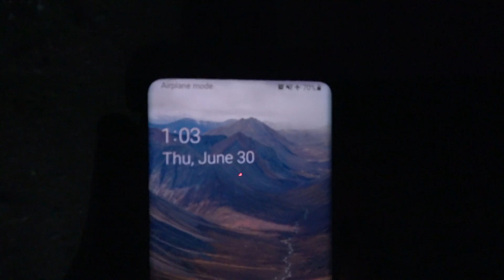Shore Fishing for Sturgeon (this is how it goes sometimes)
My cousin Josh returned home from training for a week so we had to hit the river for some sturgeon fishing. He's a busy man so we take advantage of the small handful of time that he has and hope that we get lucky.

Partners:

Vortex Optics has you covered for all things optics. Binoculars, rangefinders, spotting scopes, riflescopes, accessories, and so much more.

From public and private land boundaries, your location, satellite/topography imagery, wildfire burns, and more, the On X Hunt app makes them all available at the simple touch of your phone.

Kestrel Glassing Systems makes lightweight and simple-to-use hunting gear that improves your efficiency behind the glass.

Camera Accessories:
• Vortex Summit Carbon II Tripod
• Vortex Carbon Ridgeview Tripod
• Go Pro Chest Mount
• Go Pro Head Mount
• Best Camera Carrier